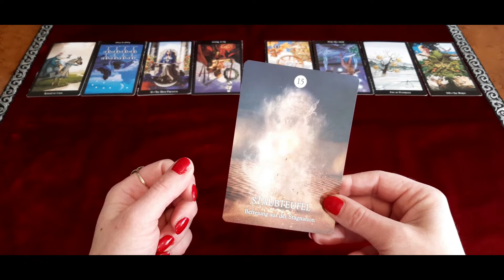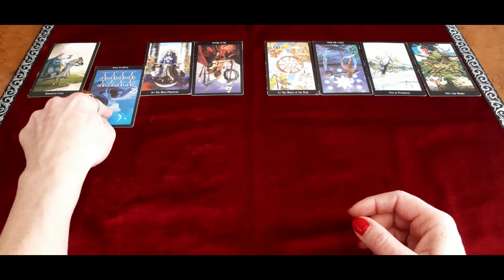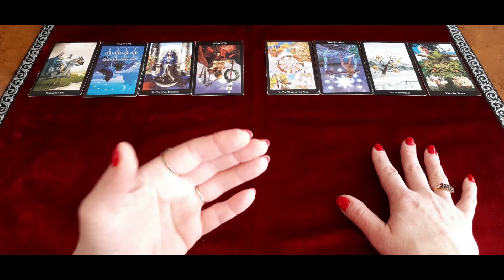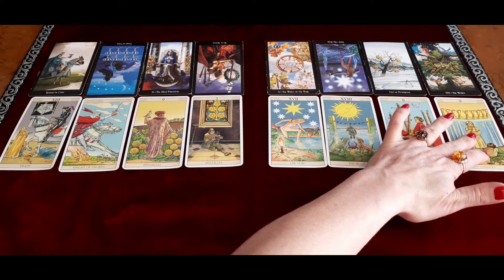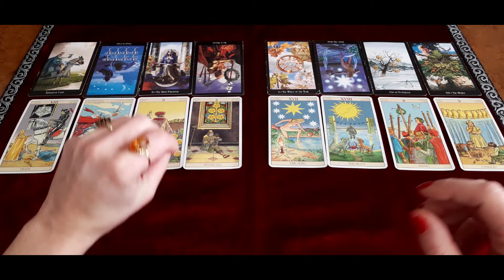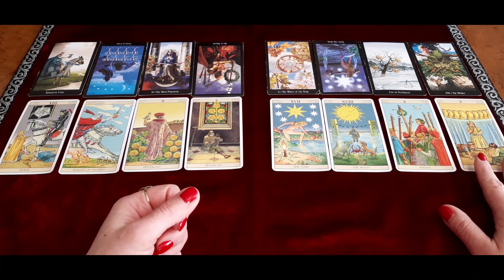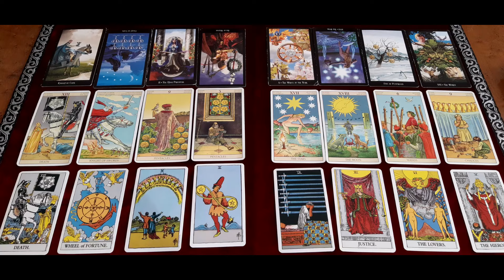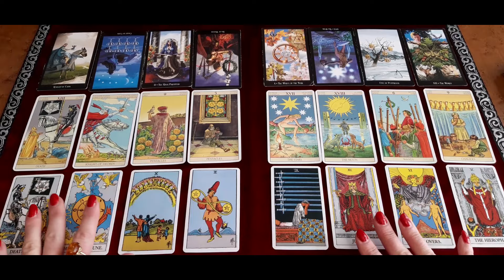JUNGFRAU MITTE FEBRUAR 2024 ★ Abhängigkeiten auflösen ★ TAROT ORAKEL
Sternzeichen Orakel für Jungfrau. Zeitraum: MITTE BIS ENDE FEBRUAR 2024. Die Legung ist allgemein und an das Kollektiv gerichtet. Entscheide bitte selbst, ob Du mit den Energien resonierst.